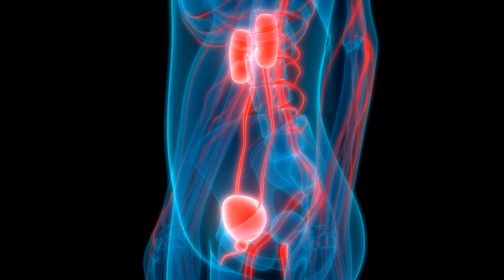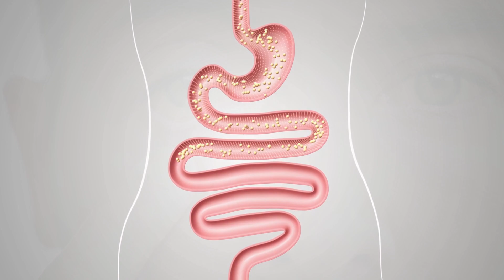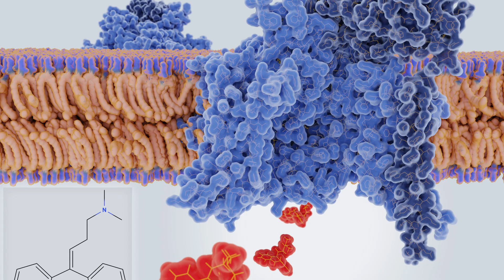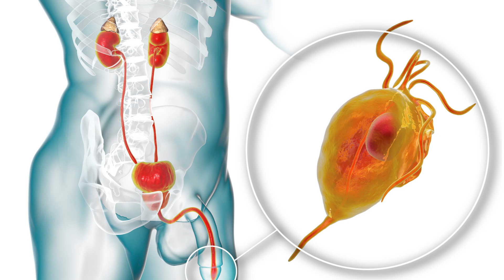What Your Urine Color Says About Your Health | Decoding Urine Color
Your urine color can provide valuable insights into your health. In this video, we'll unravel the mysteries behind different urine colors and what they signify about your well-being. Understanding urine color can help you monitor your hydration, kidney function, and overall health.
Join us in this informative exploration of urine color and its connection to your health. By paying attention to changes in urine color, you can take proactive steps to maintain your well-being and address potential health concerns.
✅Thank's for Watching!
Source:
(3) Urine Color: What It Says About Your Health – Cleveland Clinic.
(4) Urine color chart: Healthy colors and when to seek help.
(5) Pee Color Chart: What Your Urine Shade Says About Your Health .